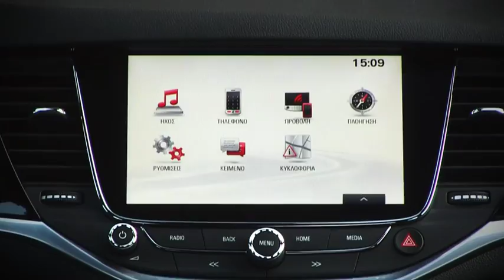2015 11 19 OPEL ASTRA gr